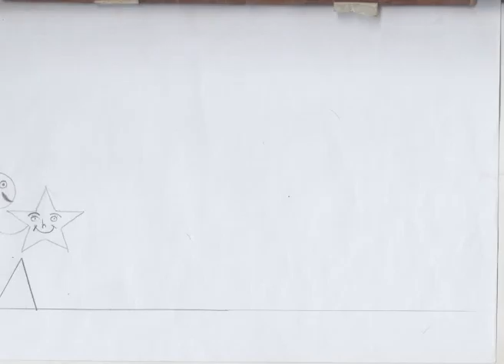rajiaSultana bounceball loop